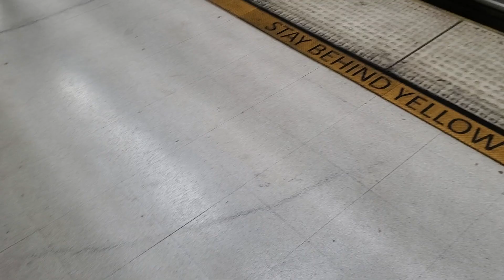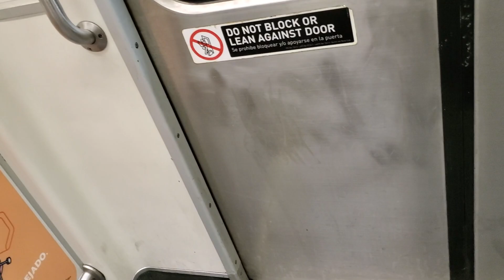LA METRO 'B' Line, East-bnd | Pershing Square to LA Union Station | A650 Breda Railcars | 10.9.2023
- LA 'B' Line, E-bnd | Pershing Square to LA Union Station | A650 Breda Railcars
- Photographer (me):
- Camera Used: Samsung Galaxy S20 Plus

DONATE IF YOU LIKE: Money will be used on better equipment to make the channel better! Maybe vacations too. Thanks a lot for your support! ;)